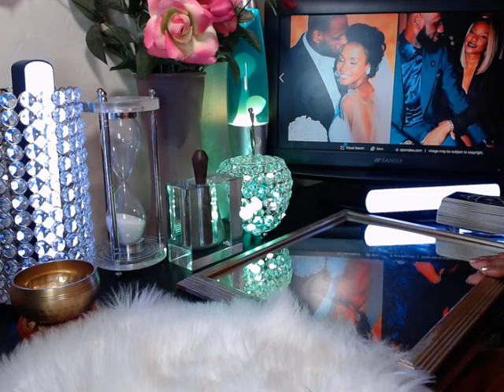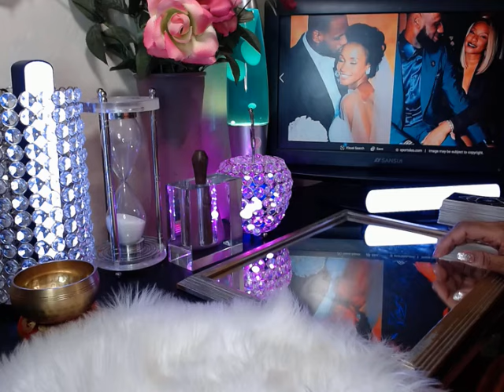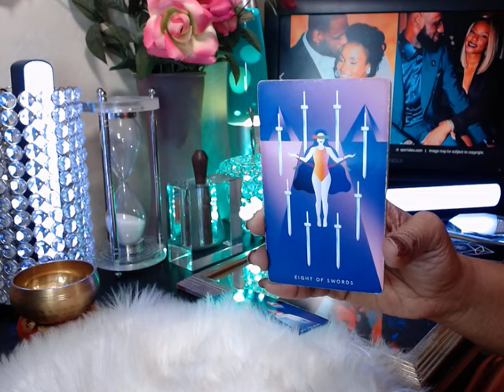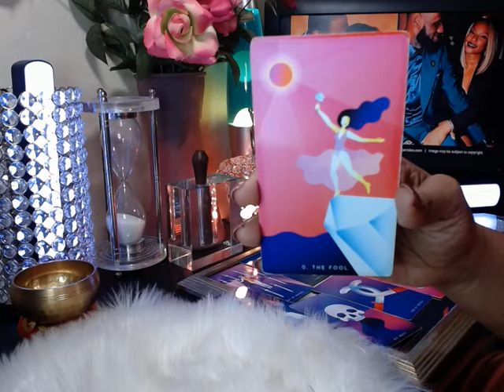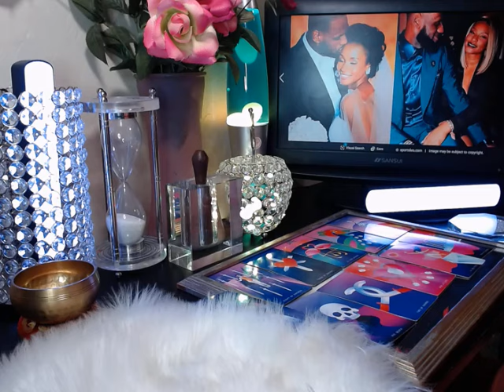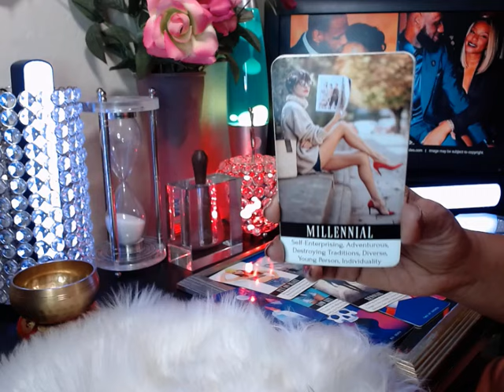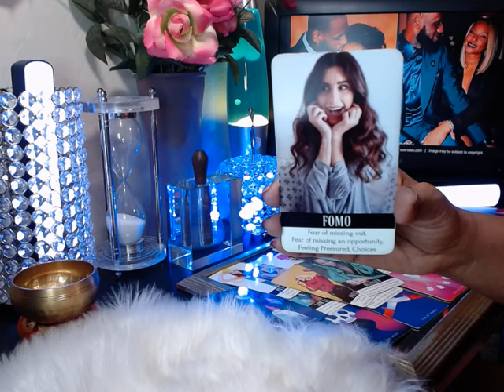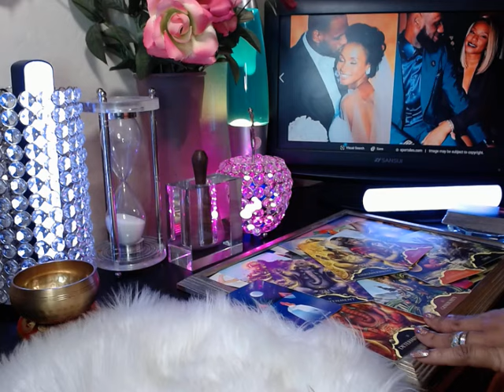LeBron James & Savannah James marriage after Lakers Owner flirt court side | Contracts & Trades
LeBron James & Savannah James marriage after "Women Day" court side flirting session. LeBron James was caught on the NBA sideline with two women flirting with him on National TV. How does his wife feel about the live entertainment? Will this affect their marriage? This Tarot Reading will expose the inside secrets to their long term marriage. What is the future of this couple? Grab your popcorn and enjoy the show. LeBron James & Savannah James marriage after Lakers Owner flirt court side | Contracts & Trades

Shannel Tarot TV provides entertainment while shedding a light on trending celebrity topics in the news.